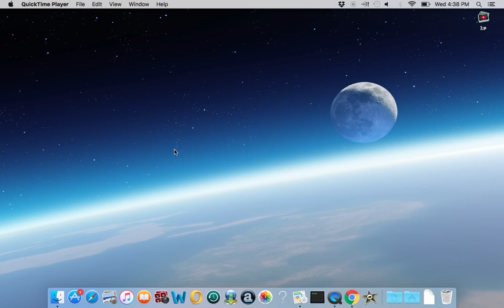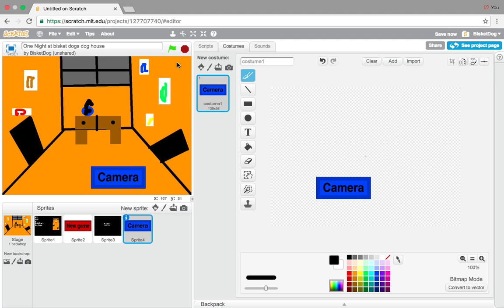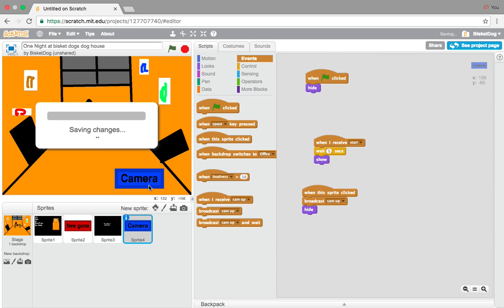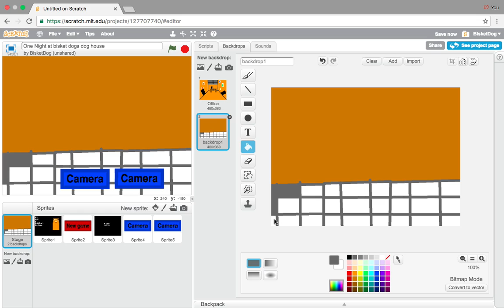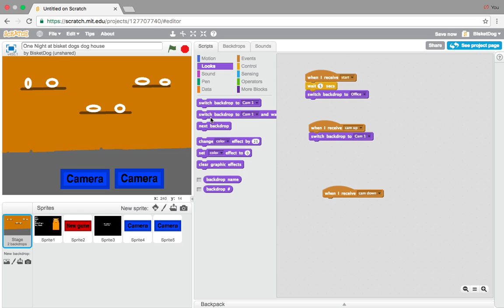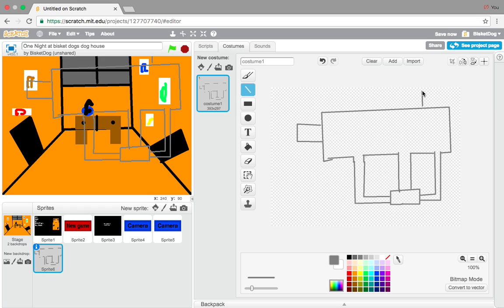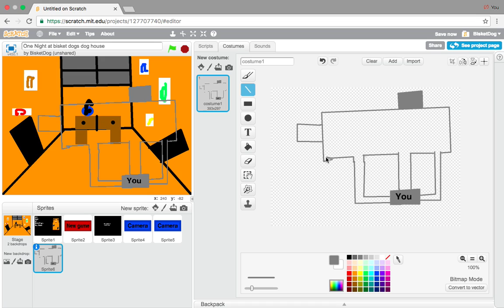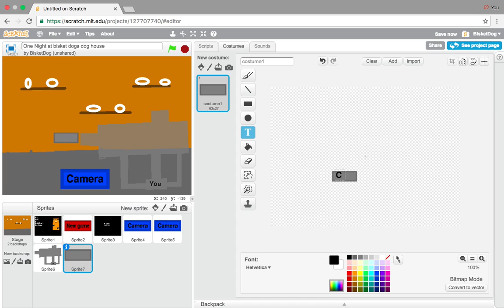How to make an fnaf fan game on scratch part 2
Link for scratch How to make an fnaf fan game Follow me on Scratch